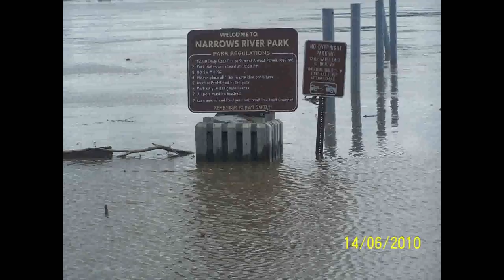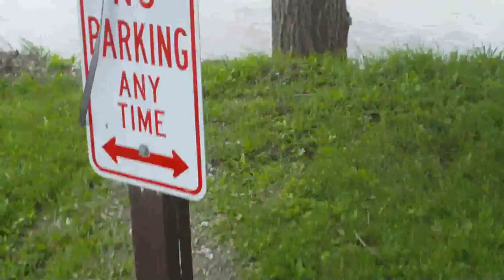Rivers up new pants knee and shin guards photo op.avi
OK "gearing" up for the trip in 21 days!! The missouri river is near flood stage here now. Had to run down and get some pics!!! New pants (summer) and knee guards with shin plates.